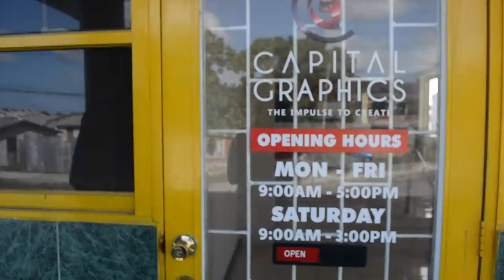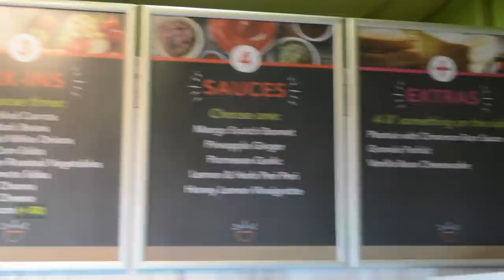Anniversary Plans Canceled :( |Tammy Tamzzzz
Heyyyy TT Squadddddd! Had some really fun plans canceled today :( watch to see what happened.